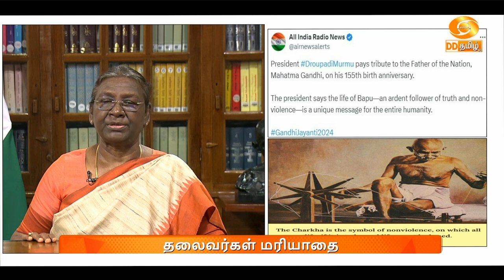காந்தி ஜெயந்தி விழா - தலைவர்கள் மரியாதை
மகாத்மா காந்தியின் பிறந்த நாளான காந்தி ஜெயந்தியையொட்டி, தில்லியில் உள்ள அவரது நினைவிடத்தில் பிரதமர் நரேந்திர மோதி மரியாதை‍ செலுத்தினார்.

  ஆங்கிலேயருக்கு எதிராக இந்திய சுதந்திர போராட்டத்திற்கு தலைமை தாங்கி, அஹிம்சை வழியில் போராடி, சுதந்திரம் பெற்றுக் கொடுத்த மகாத்மா காந்தியின் 155 வது பிறந்த நாள் விழா இன்று கொண்டாடப்படுகிறது.

  இதையொட்டி தலைநகர் தில்லியில் உள்ள காந்தியடிகளின் நினைவிடத்தில் பிரதமர் நரேந்திர மோதி இன்று காலையிலேயே மரியாதை செலுத்தினார்.

  இதைப்போன்று மக்களவைத் தலைவர் ஓம் பிர்லா, மக்களவை எதிர்க்கட்சித் தலைவர் ராகுல் காந்தி, தில்லி துணை நிலை ஆளுநர் சக்சேனா மற்றும் தலைவர்கள் முப்படை அதிகாரிகள் உள்ளிட்ட பலர் மரியாதை செலுத்தினர்.

  இதனிடையே அஹிம்சை, அன்பு, உண்மை உள்ளிட்டவற்றின் மூலம் காந்தியடிகளின் கனவை நனவாக்க மக்கள் உறுதியேற்க வேண்டும் என்று காந்தி‍ ஜெயந்தியையொட்டி குடியரசுத் தலைவர் திரெளவுபதி முர்மு வலியுறுத்தி உள்ளார்.

  தேசத் தந்தை மகாத்மா காந்தியின் 155 வது பிறந்த நாள் விழா இன்று கொண்டாடப்படுகிறது.

  இதையொட்டி அவர் வெளியிட்டுள்ள செய்தியில், உண்மை மற்றும் அஹிம்சைக்காக தனது வாழ்நாளை அர்ப்பணித்த மகாத்மா காந்தியின் வாழ்க்கை ஒட்டுமொத்த மனித சமூகத்திற்கும் வழிகாட்டுவதாக கூறியுள்ளார்.

  அவரது கருத்துகள் உலகில் பல ஆளுமைகள் மீது, பெரும் தாக்கத்தை ஏற்படுத்தியிருப்பதாக குறிப்பிட்டுள்ள குடியரசுத் தலைவர் திரவுபதி முர்மு, காந்தியடிகள் கனவு கண்ட இந்தியா என்ற சிந்தனையுடன் நாம் அனைவரும் நாடு மற்றும் சமுதாயத்தின் வளர்ச்சியை தொடர்ந்து முன்னேற்றுவதற்கு பாடுபட உறுதியேற்போம் என குறிப்பிட்டுள்ளார்.